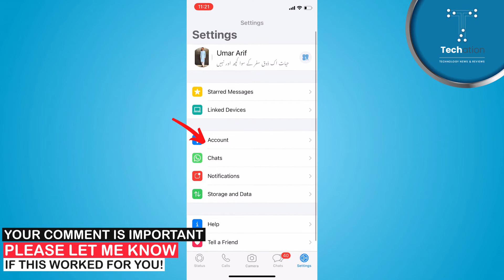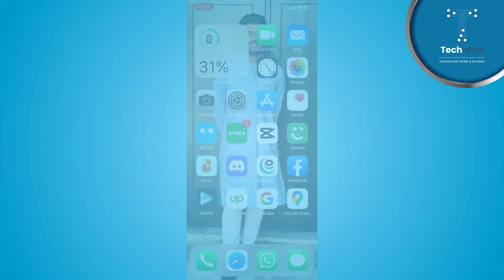How to Check WhatsApp Blocked Numbers List // WhatsApp ki blocked list ko kaise nikale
Learn on, how to check WhatsApp blocked number list. In this video, you can follow step by step instructions in Urdu/Hindi to find blocked number list in WhatsApp.

Best Deals and Discount Offers:

00:00 - Intro
00:18 - How to Check WhatsApp List of Blocked Numbers?

Further you can follow the video tutorial to see blocked contacts in WhatsApp.